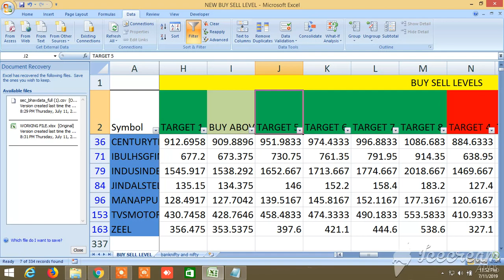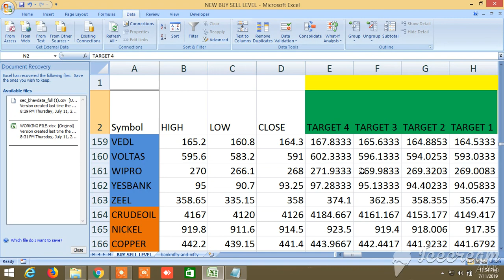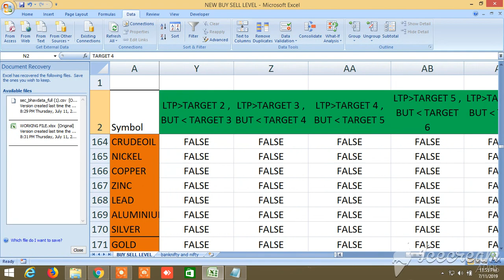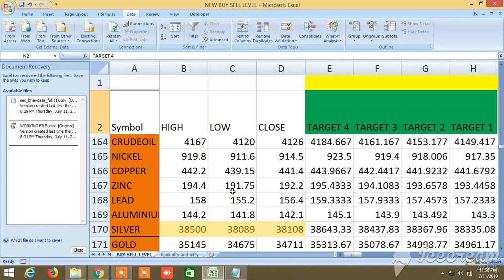NEW BUY SELL LEVELS ALL IN ONE EQUITY, FUTURES, COMMODITY, NIFTY, BANKNIFTY 12.07.2019